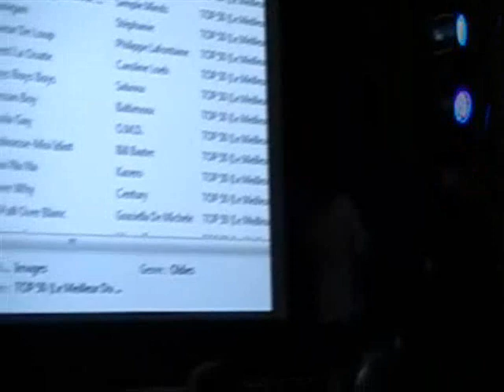Grand bal des années 80 14 mai 2011 Vivre à DEMANGEVELLE PARODIE 3 PRETRES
intervention des desormais célèbres  " 3 moines" membres de l'Association  Vivre à DEMANGEVELLE  lors du grand bal des années 80/90 qui s'est déroulé le 14 mai 2011 à la salle Jacqueline BORDOT à DEMANGEVELLE .Ils y interpretent la chanson "les démons de minuit"